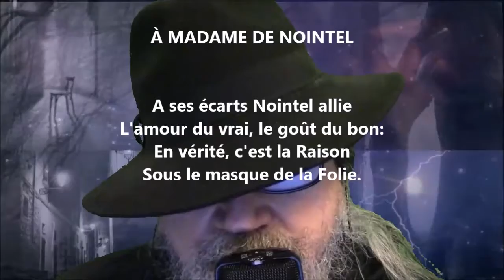À Mme de Nointel - Voltaire lu par Yvon Jean